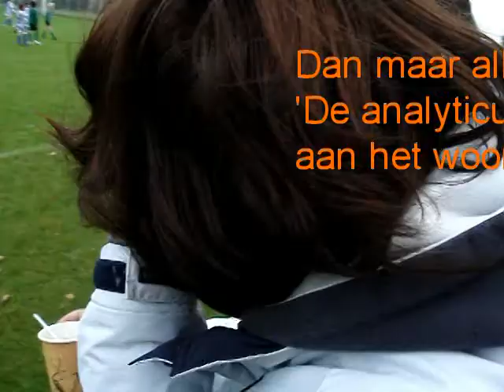Witte Wasjes Bonte Wasjes